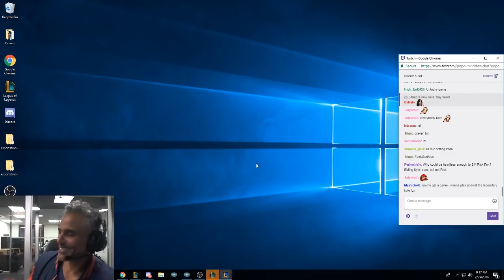First time Ezreal and the EPIC DRAGON FIGHT| Kyle & Rick Fox